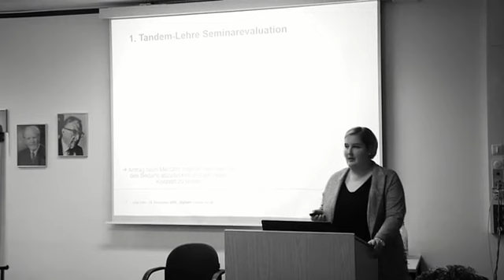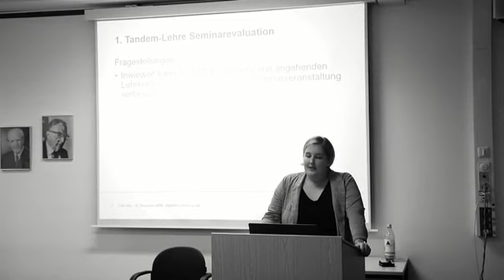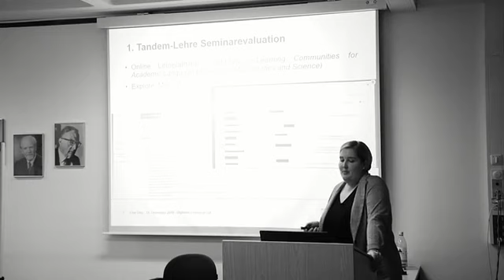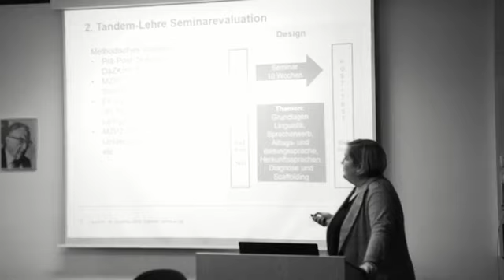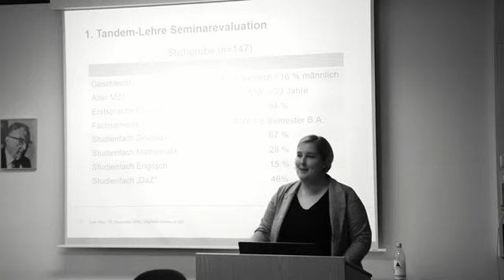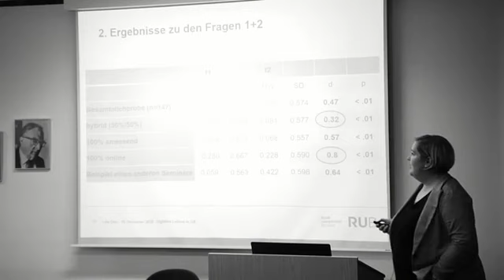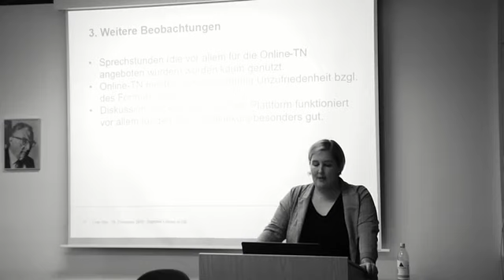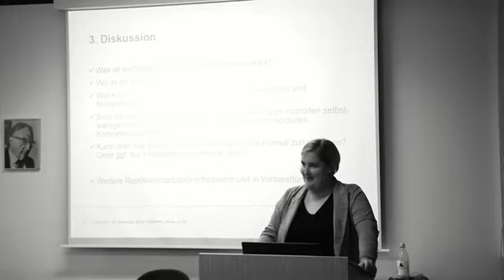e-Learning oder iiiihhh-Learning? - M.A. Lisa Berkel-Otto - Ruhr-Universität Bochum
DL in G_: In der Theorie - (e-)Learning oder (iiiihhh-)Learning? -  Zur Kontroverse zwischen Kompetenz und Zufriedenheit von Studierenden in der sprachlichen Bildung
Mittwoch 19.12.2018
Mit  M.A. Lisa Berkel-Otto - wissenschaftliche Mitarbeiterin am Germanistischen Institut  (Arbeitsbereich Sprachbildung und Mehrsprachigkeit)  der Ruhr-Universität Bochum

Online-basiertes Lernen ist seit geraumer Zeit in aller Munde.
Tag für Tag entstehen neue Erkenntnisse und Einblicke über das Lernen mit digitalen Medien und auf digitalen Plattformen. Doch kann man so pauschal davon sprechen, dass digitale Lehre immer ein Zugewinn für alle Beteiligten ist? Und wie wichtig sind Zufriedenheit einerseits und Kompetenzzuwachs andererseits der jeweiligen Abnehmerinnen und wie stehen diese beiden Faktoren im Verhältnis zueinander?